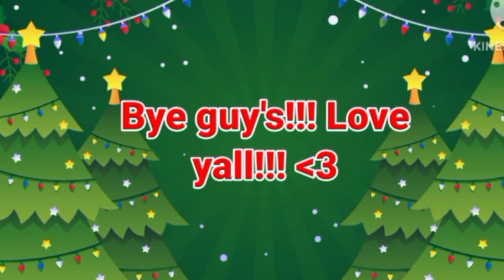"IF" SANTA WAS "HONEST" WITH CHILDREN!!! 😱🤭🤣|| Gacha Life Funny Skit!!! 🤣🤣🤣 - Lily's Gacha